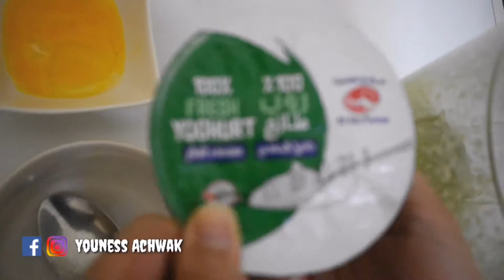أسهل ماسك لغلق المسامات وشد البشرة والقضاء على الرؤوس السوداء وحب الشباب 😍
وصفات وصفات طبيعية اهتمي ببشرتك
ماسكات للعناية بالبشرة
المقادير:
صفار بيضة
ملعقة دانون مسوس
ملعقة من الخليط ديال الروز والمعدنوس مطحونين